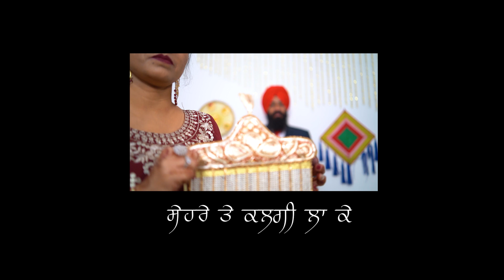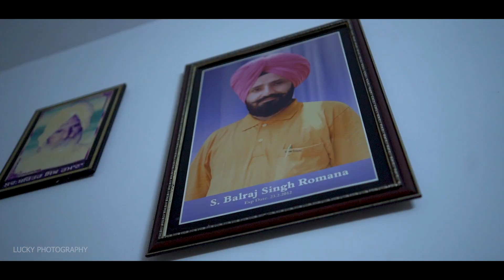NEW CINEMATIC 2023 || MANPREET weds RAMANDEEP || LUCKY PHOTOGRAPHY 97803-15826